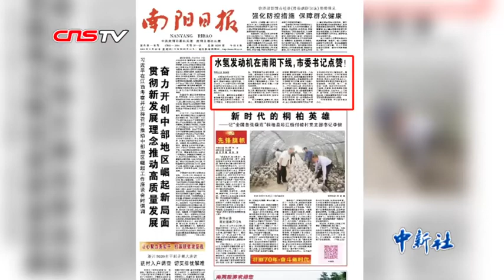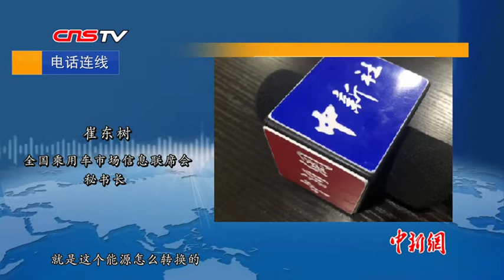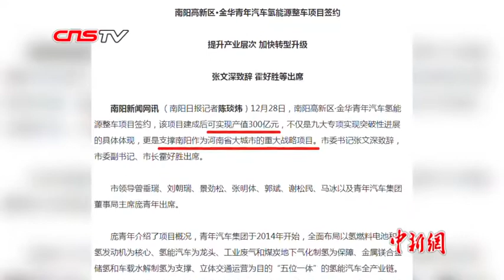专家称河南“加水就能跑汽车”系误导 当地官方称仍处研发阶段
5月23日，河南南阳日报在头版发出一则报道《水氢发动机正式下线，市委书记点赞！》，报道称，当地一家企业生产的水氢发动机正式下线，“这意味着车载水可以实时制取氢气，车辆只需加水即可行驶。”该消息发布后，引发舆论质疑。对此，全国乘用车市场信息联席会秘书长崔东树介绍，水制氢是一个很复杂的过程，需要有其它能量的输入，“车辆只需加水即可行驶”的说法没有提及能量转换的过程，容易引起误导。